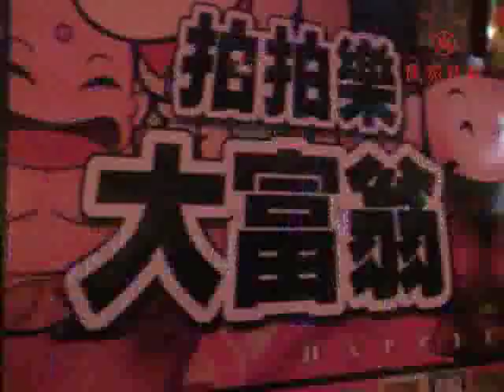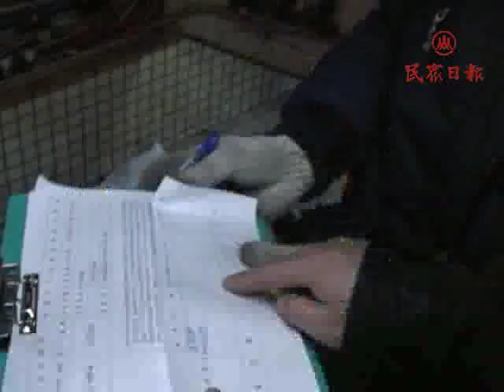斷水、斷電！桃園強力執行取締違規電子遊戲場[民眾日報]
桃園縣政府持續加強公共營業場所管理，更展現公權力執法決心！桃園縣政府工商發展局等單位昨天上午前往桃園市「快樂城電子遊戲場」執行斷水斷電工作，鐵腕作風讓業者風聲鶴唳。

邱品文表示，工商發展局會同工務局、警察局、台灣電力公司、自來水公司相關單位前往桃園市中華路3號1樓之1快樂城電子遊藝場，執行斷水、斷電工作；因該遊戲場涉及賭博行為經縣府查獲，又拒不履行停業義務，縣府依法強力執行斷水斷電，以展現執法決心，縣府聯合查緝小組未來也會繼續針對所有公共營業場所加強查緝，強化地方治安與維護公共安全。

經瞭解，讓營業場所於去年六月間經桃園縣政府警察局查獲涉及賭博行為情事，業者透過(換錢老鼠)以現金兌換代幣的方式，提供電玩機台給賭客進行賭博行為，賭客亦可反向業者換回現金，同時查獲電子遊戲機共計232台，員工10人及賭客79人、賭資新台幣28,170元整；工商發展局於同年12月裁處停業2年6個月，但該負責人無視裁處拒不履行停業義務，於去年12月及今年1月仍被查獲營業。

工商發展局同時再次呼籲業者應合法經營，不要挑戰公權力，更不要忽視縣府的執法決心，否則定將嚴厲執行斷水、斷電工作，以遏止不肖業者藐視法令繼續營業之心態。